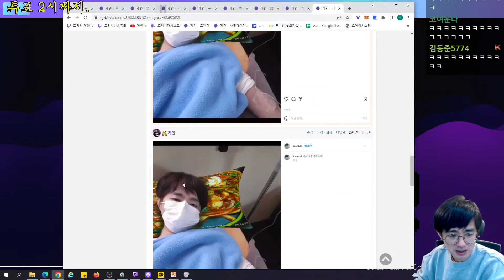트라우마 자극 굿즈